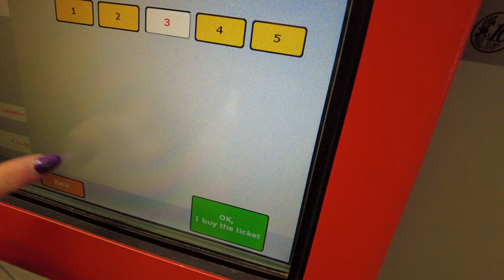Did We Find Europe's BEST Kebab in Vienna? 🇦🇹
Join us as we search for the world's best kebab in Vienna, Austria! We go on a hunt for würstelstands and cozy cafes for a slice of cake and a Viennese coffee in iconic dining spots...but not the sacher, that's too touristy for us!

In this vlog we'll show you the best places to eat and drink in this beautiful city, so don't miss out on the delicious Austrian cuisine and famous Vienna coffee!

Timestamps
0:00 Traveling from Schwechat to Vienna by bus
1:04 Getting lost in Oberlaa
3:11 Buying tickets for the metro
3:58 Taking the metro to Vienna central
4:36 Arriving in Vienna
5:13 Trying schnitzel and huge döner kebab sandwich
6:38 Taking a look around the city
7:27 Our first impressions of Vienna
8:11 Experiencing Viennese coffee culture and cakes
8:49 Our thoughts on the food
9:40 Taking the tram to our AirBnB
10:00 Apartment tour
11:40 Opinions of Austria and Vienna